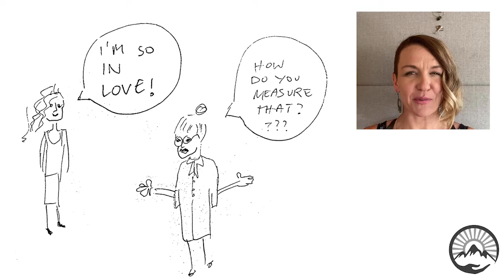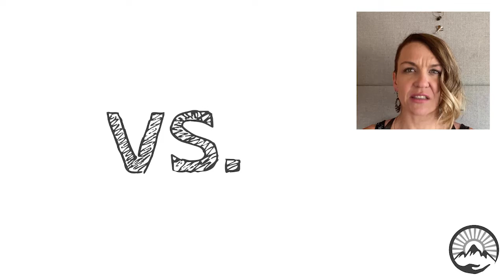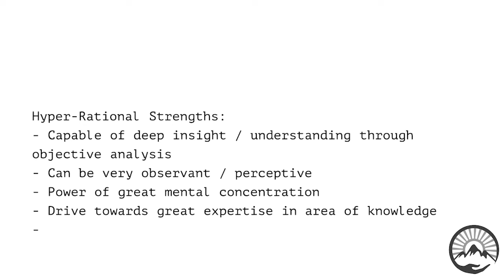youtube video #-9TpCxAqZ2o